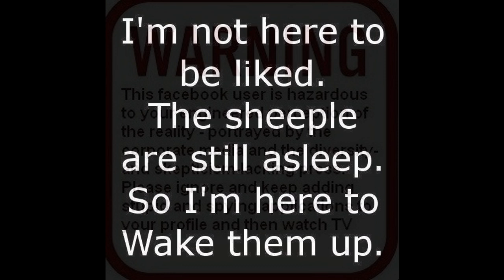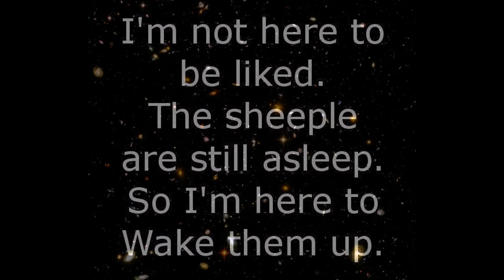On How 'School' is Done On Many Extraterrestrial Worlds...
This is an excerpt from an April 2010 voice recording I did while in a trance state, pulling forth my own past life memories from lives on alien worlds...this one is about how learning is done on those worlds, versus this one at this moment now. so much better techniques and technology on those planets for this...good video here...!